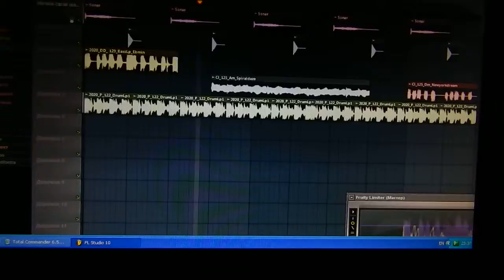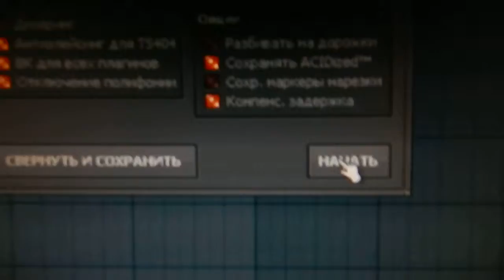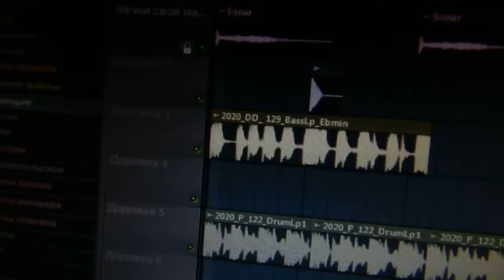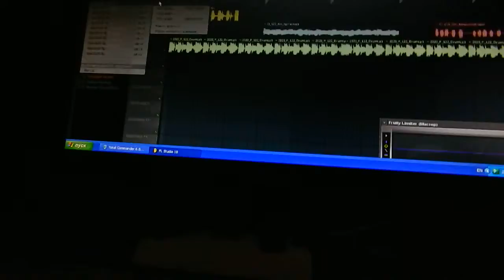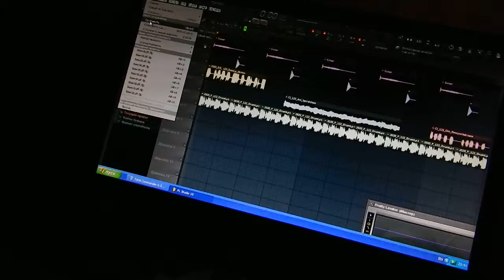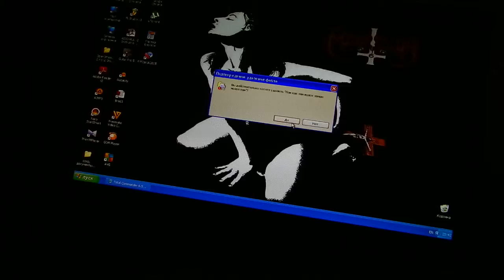Dj Колдун Как Я Создаю Треки На FL10 (Digital Max Cinema)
Digital Max Cinema Present. My Video. Dj Колдун Как Я Создаю Треки На FL10
Привет Друг!!! Как ТВОИ дела? Сегодня представляю ТВОЕМУ вниманию РЕДКИЕ КАДРЫ из моей творческой деятельности. Я частично покажу, как я сварганил один из треков.